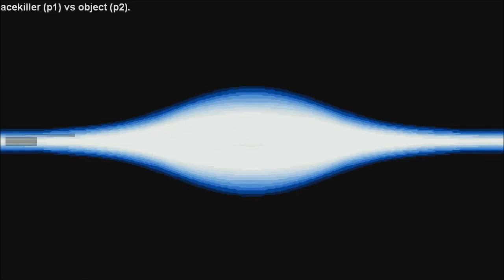[HD] - Fightcade - The King Of Fighters 98 - Acekiller(KOR) Vs Object(KOR)